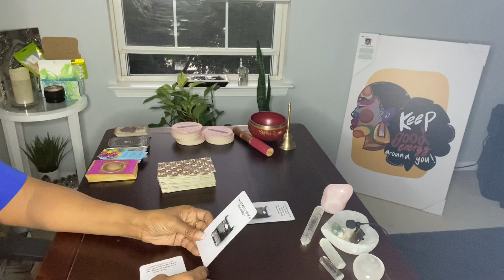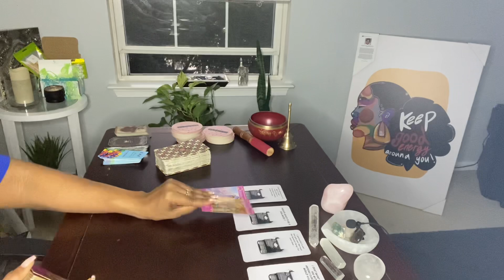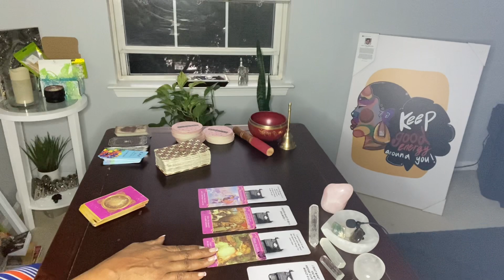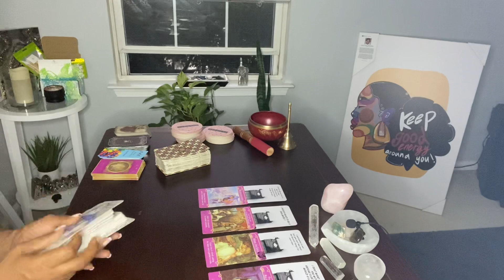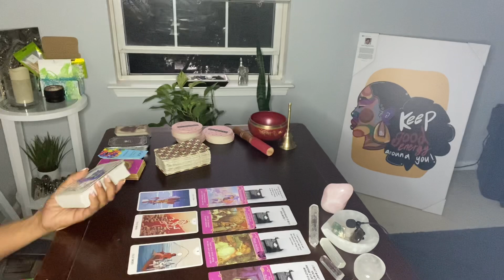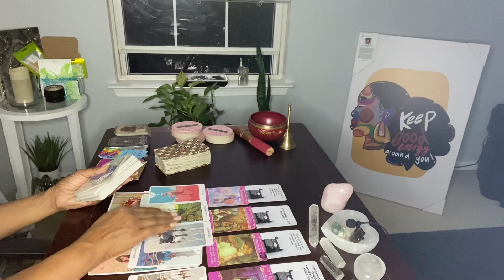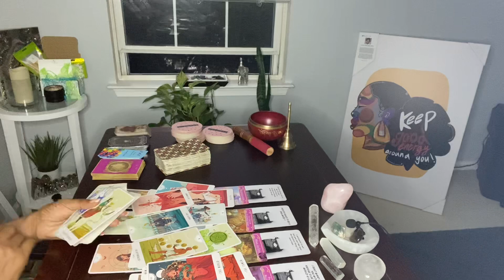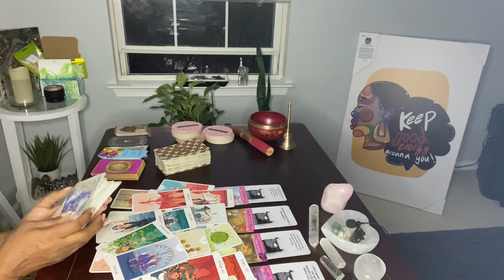I REALIZE WHO U ARE IN MY LIFE. PAST LIFE CONNECTIONS. DON’T WANT TO SEE YOU WITH ANYONE ELSE ..